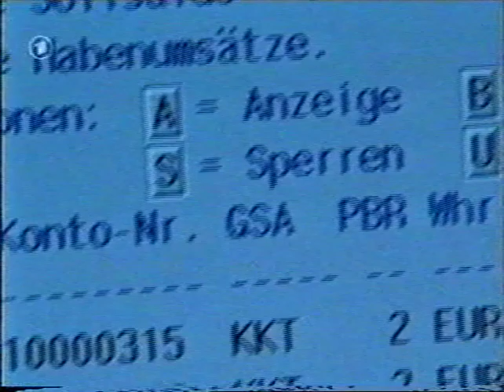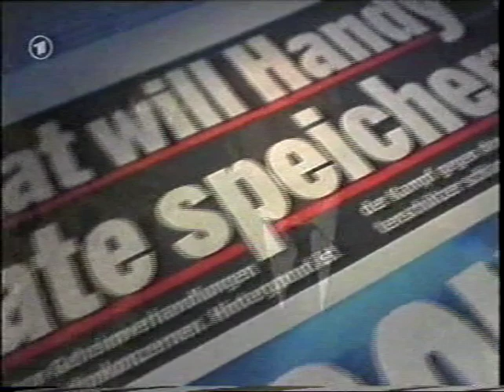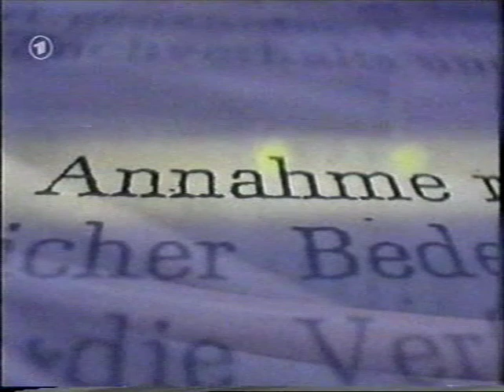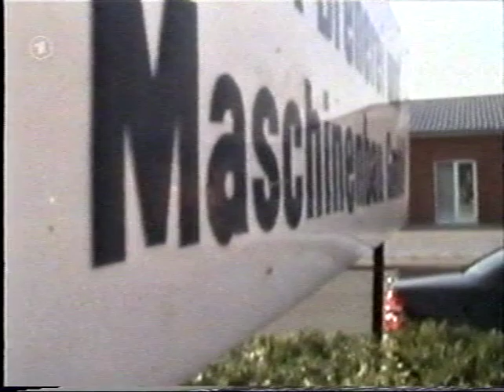Totale Überwachung - Sicherheitsgesetze Datenschutz und die Deutsche Politik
Totale Überwachung in Deutschland in 2005, damals schon. Schnüffelstaat Deutschland, Datenschutz, neue Polizei- und Sicherheitsgesetze und Telefonüberwachung usw.
ZDF Panorama 2005